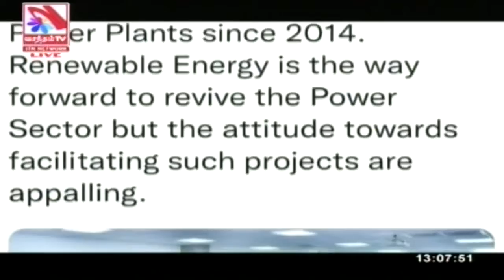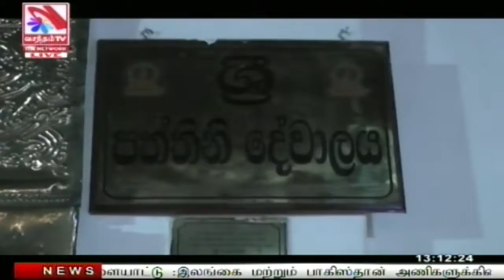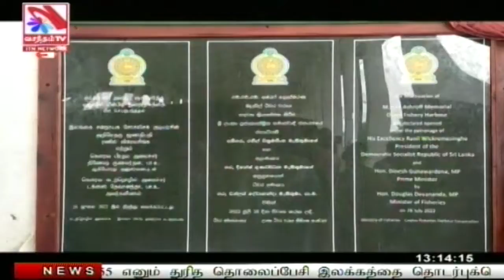Vasantham TV News 2022-07-29 | 01.00 PM